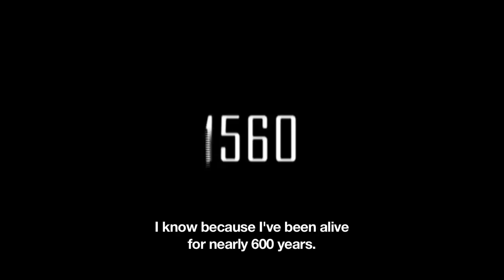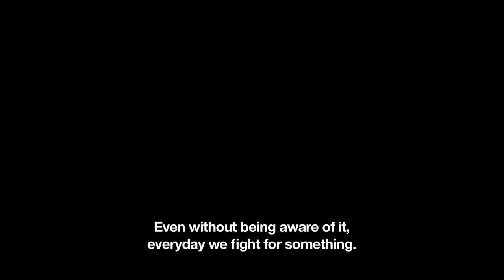Rio 2096 A Story of Love and Fury Official Trailer 2016 DIFF